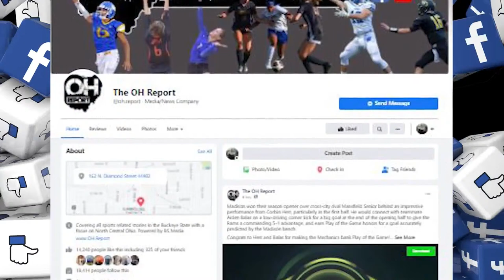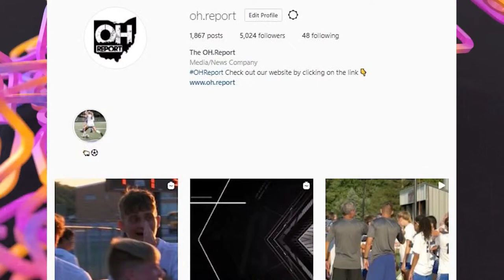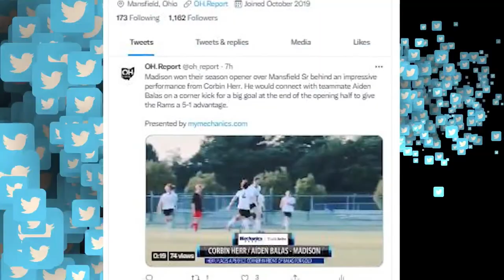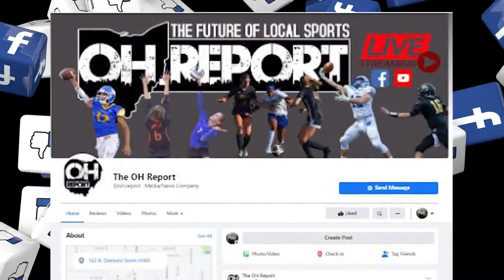Madison @ Ashland Football Week 6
OCC rivals Madison (0-3) and Ashland (1-4) meet at Ashland Community Stadium where the Arrows will look to score a second straight conference victory against a Rams squad hoping to break through with their first win of the season.

Enjoy a LIVE & FREE presentation of Week 6 high school football featuring WNCO-FM commentators Brandon Wells and Tony Van Dayne thanks to our generous sponsors.